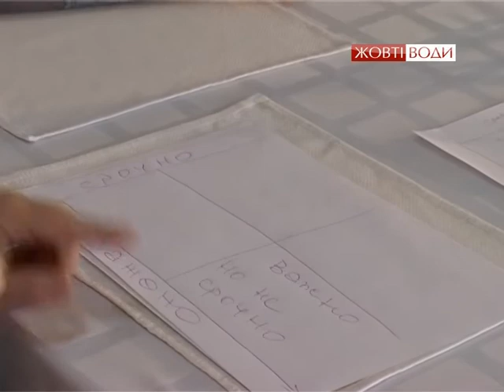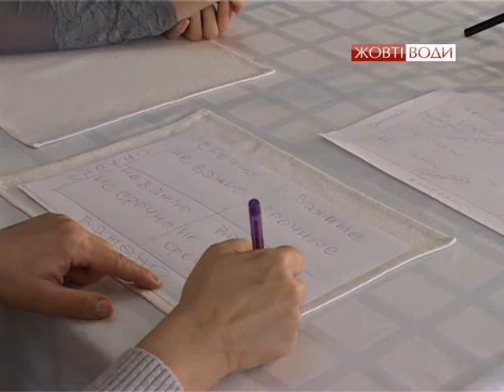"Наука жити". Управление временем. Ч.2